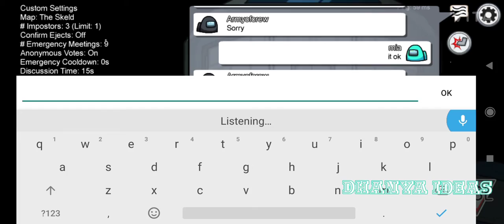playing Among with my friends